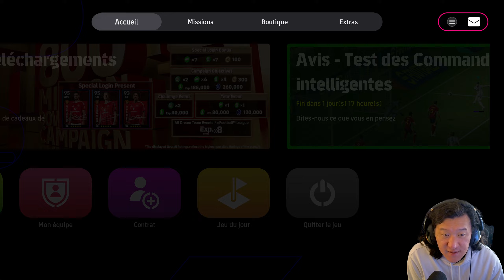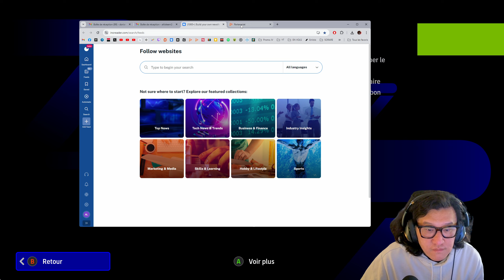eFootball : Je teste un systeme de REPLAY pendant les matchs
eFootball 2024 est un jeu de football free to play dispo sur pc , consoles et mobile.